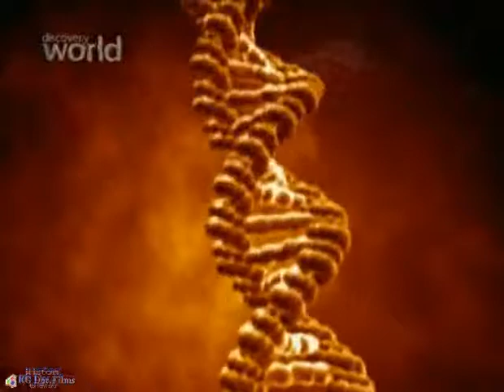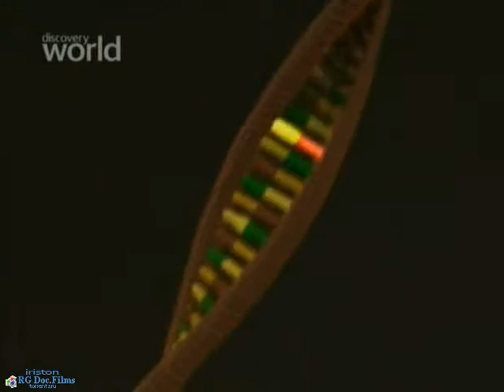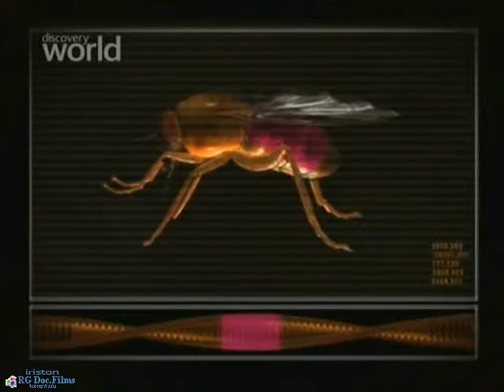Carroll on evo devo